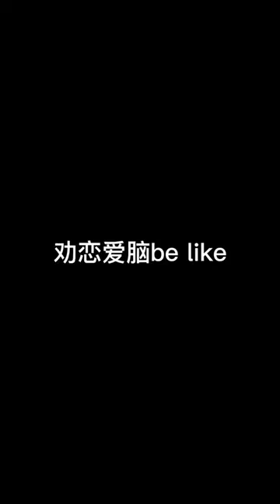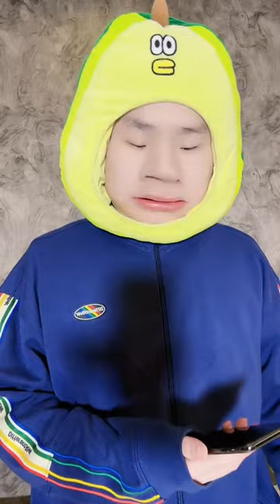【無敵灝克】|搞笑|人類最大的謊言妳知道是什麽嗎？是我愛妳！搞笑